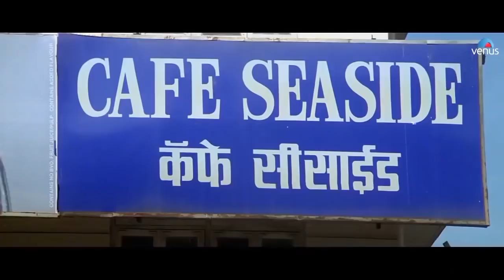Dikkat ! Aşık Olabilirsin! Hint filmi, Türkçe dublaj Kahin Pyaar Na Ho Jaaye 2000